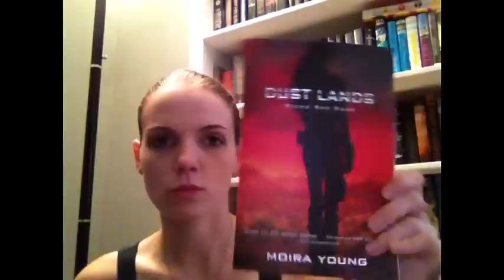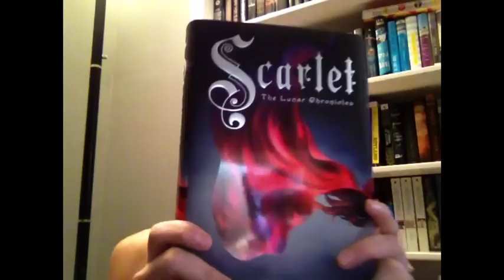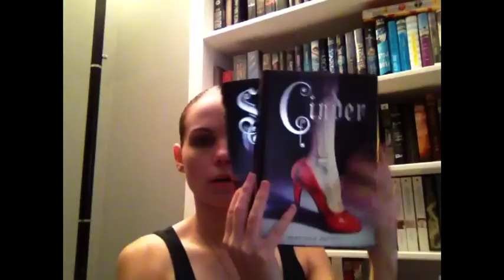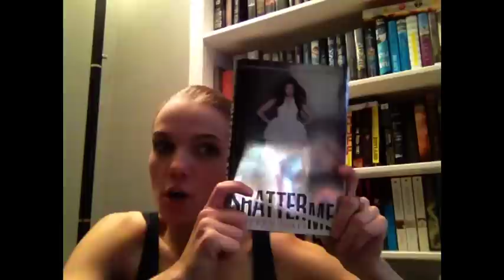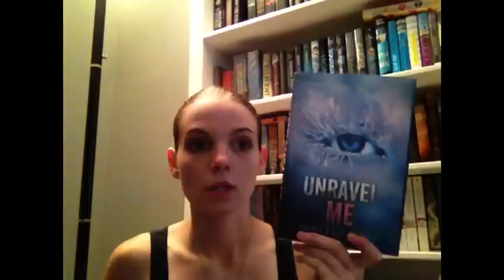February Book Haul #2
Yes. could not help myself. This week was full of amazing book releases.